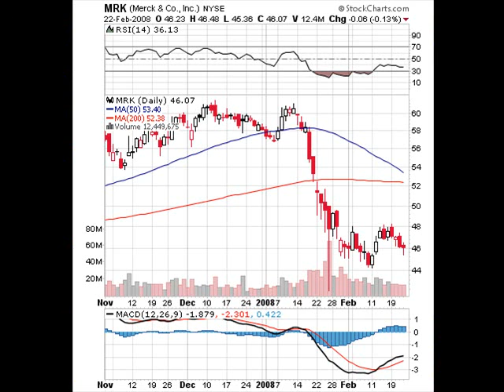Merck MRK NYSE DRUGS - Drug Manufacturers - Major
Merck MRK NYSE DRUGS - Drug Manufact